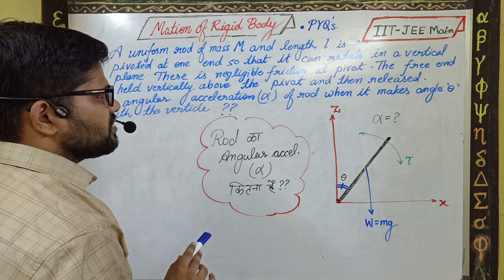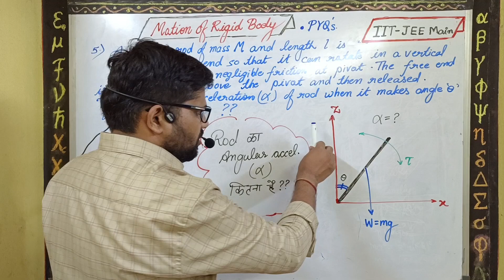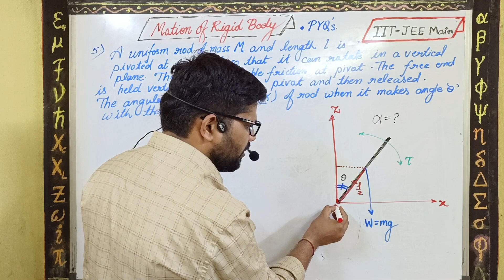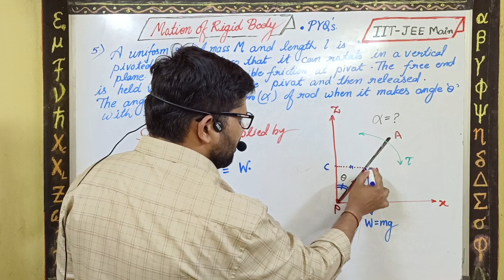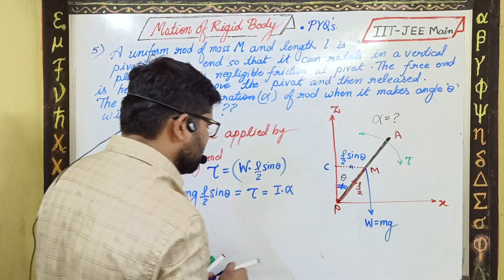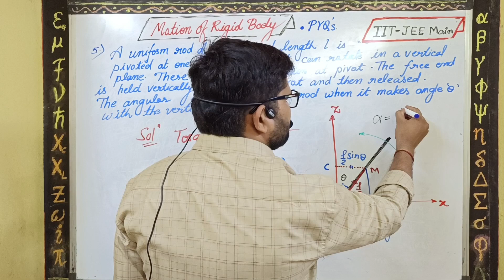by Ratnesh Shukla